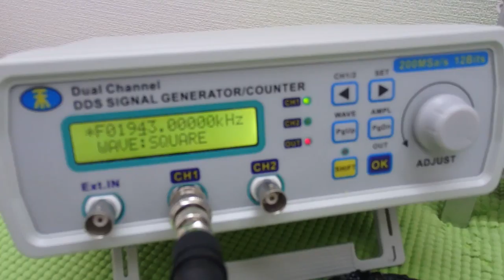メガヘルツの超音波を利用する超音波システム技術 ultrasonic-labo